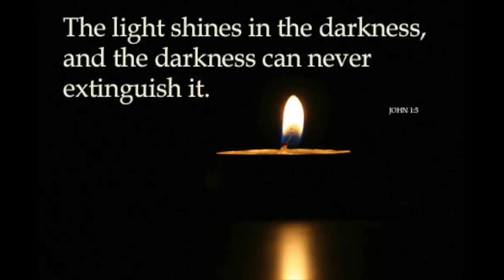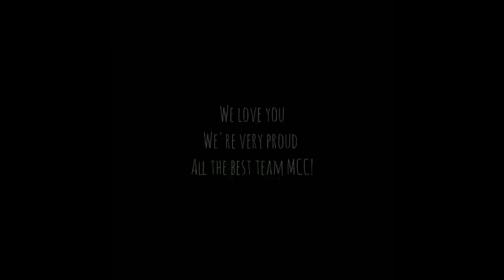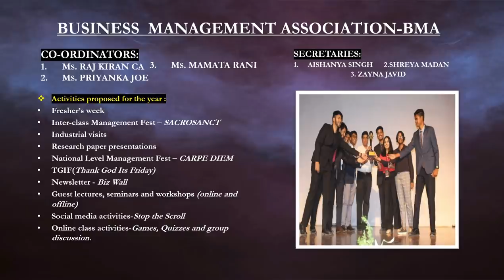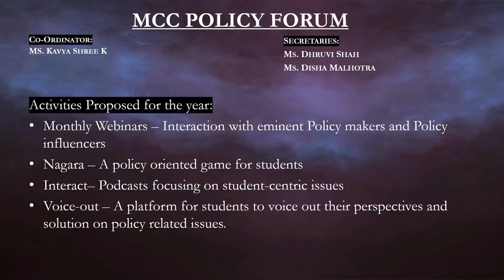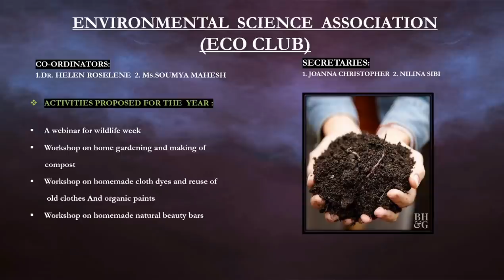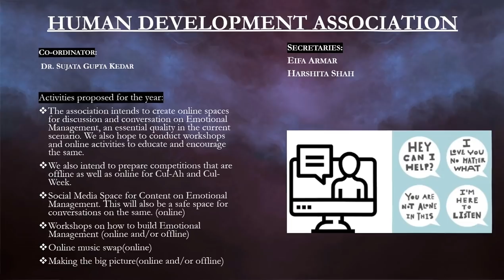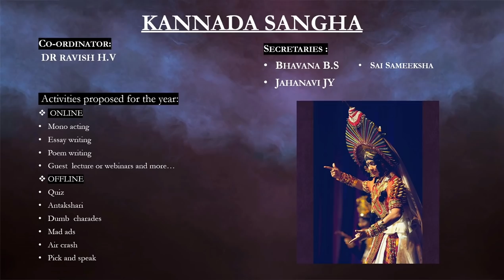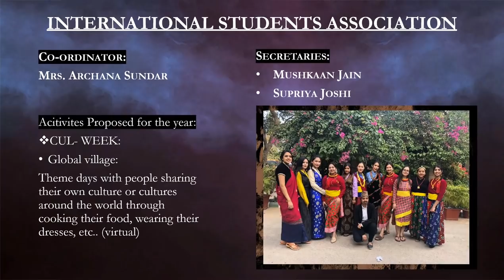Mount Carmel College Autonomous, Bengaluru - Virtual Investiture Ceremony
Mount Carmel College Autonomous, Bengaluru - Virtual Investiture Ceremony of Student Union and Inauguration of Associations. Date: 3rd Aug 2020. Time: 9am.